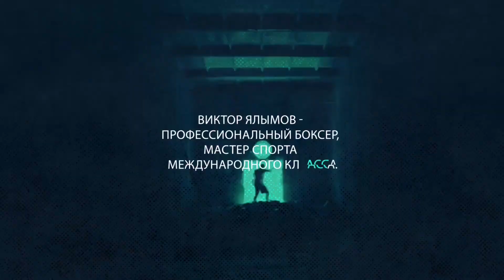«Я ХОЧУ ВЕРНУТЬСЯ!» Максим ВЛАСОВ про Возвращение в бокс , бои против Смита , Гловацки , Чахкиева 🥊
Максим Власов ⁣⁣⠀
✌️ Дважды Экс претендент на мировой титул ⁣⁣
🥊 Профессиональный рекорд⠀
51 бой 46 побед ⁣⁣⠀⠀

Выступал в среднем, суперсреднем , полутяжелом весе и крузервейте ⁣⁣(90,7 кг)

В 2022 закончил карьеру…

Поговорили с Максимом о его карьере, о возвращений в бокс. Про стиль бокса , который схож со стилем Дмитрия Пирога, про титульные бои за пояс Чемпиона Мира.
Так же затронули тему потенциального боя Бетербиева с Биволом, и другое.

Таймкоды:
00:00 Начало
0:08 Представление
0:34 Ждать ли возвращение?
2:04 Сколько лет и тренируется ли сейчас?
2:27 Почему объявили о завершений карьеры?
3:27 Начало карьеры в 2005 , 51 бой и 6 неофициально
4:41 Любительская карьера Максима Власова
5:48 Виктор Петроченко
6:20 «Дмитрий Пирог лжёт!» Про Стиль бокса Максима Власова и Дмитрия Пирога
8:03 Переход из весовых категорий , весосгонка
10:19 Помнит ли всех саорх соперников, самые сложные бои
11:58 Бой с Джо Смитом за титул WBO
12:35 Бетербиев - Смит
12:55 Как выиграть Бетербиева?!
14:09 Бивол сможет выиграть Бетербиева?
14:47 Бой за титул чемпиона мира против Кшиштов Гловацки
16:00 Крузервейт не весовая категория Максима Власова
16:40 Бой против Чахкиева
18:08 Слова Зрителю

🍔TORRO BURGERS и 🥓 STAROPRAMEN PUB ⁣⁣⠀⁣⁣⠀⁣⁣⠀⁣⁣⠀⁣⁣⠀
Единственные рестораны в стране, которые радуют не только вкусной кухней, но и поддерживают единоборства. А так же транслируют самые интересные и ожидаемые бои в мире единоборств (бокс, юфс) 🥊⁣⁣⁣⠀⁣⁣⠀⁣⁣⠀⁣⁣⠀
🍔Torro Burgers: ⁣⁣⠀⁣⁣⠀⁣⁣⠀⁣⁣⠀⁣⁣⠀⁣⁣⠀
🥓Staropramen Pub: ⁣⁣⠀⁣⁣⠀⁣⁣⠀⁣⁣⠀⁣⁣⠀⁣⁣⠀
⁉️Как связаться с автором канала 👇:⁣⁣⠀⁣⁣⠀⁣⁣⠀⁣⁣⠀